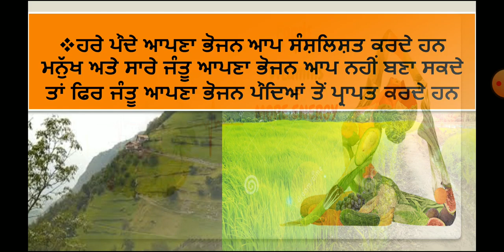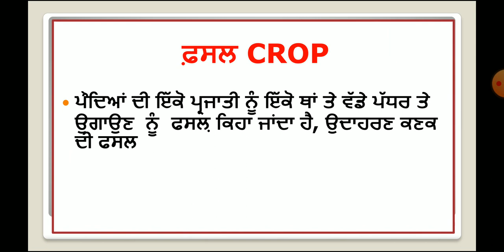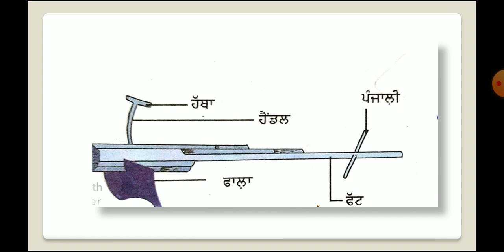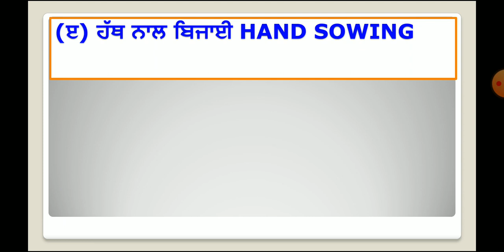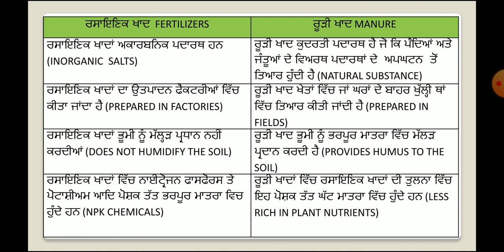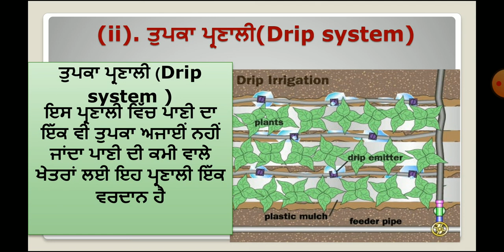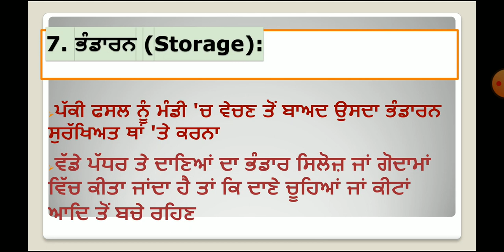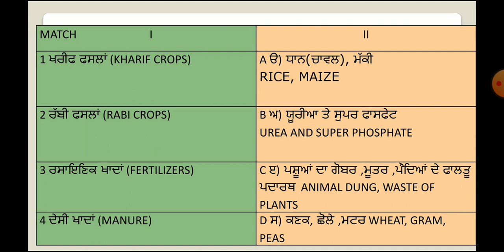Science Class 8th Chapter 1 Crop production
Science C8 CH1 Crop production 25.54